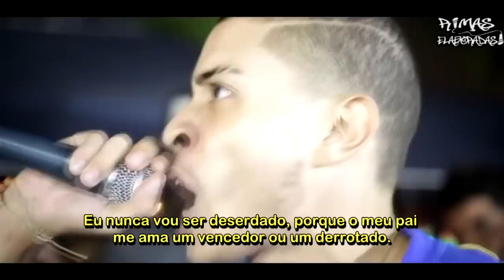ESCULACH0S que SEMPRE SERÃO LEMBRADOS